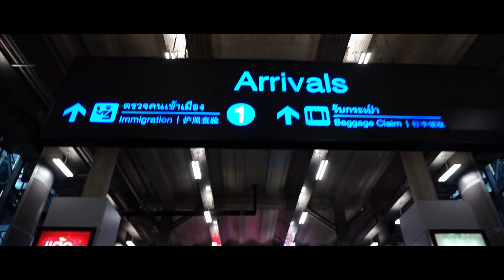D'Consulting Goes To Thailand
D'Consulting selalu tidak lupa memberikan reward kepada karyawan yang berprestasi maupun teladan dan salah satunya adalah jalan-jalan ke Singapore dan ke Thailand

Ingin tahu jauh tentang kami silahkan kunjungi website kami